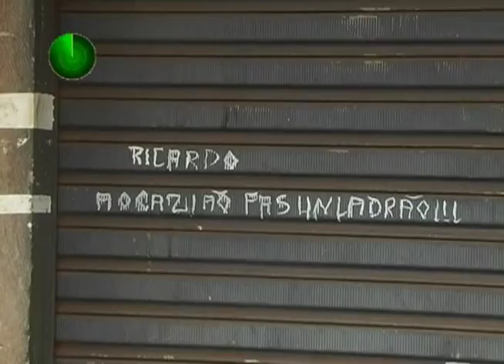18 07 12 HOMICÍDIO NO NOVA ALIANÇA EM SARANDI